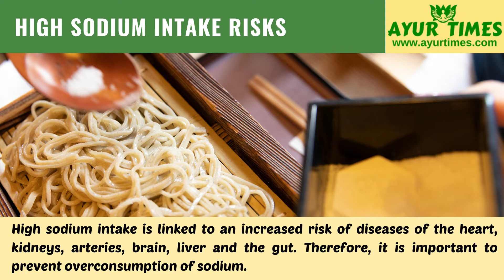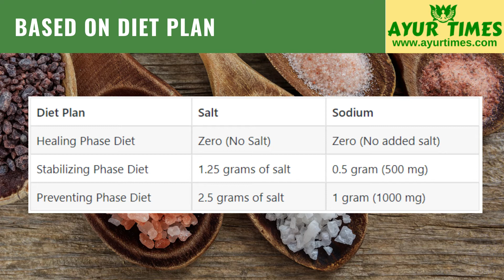How Much Salt Can You Take Daily (Recommended Daily Sodium Intake)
High salt intake is associated with a high risk of cardiovascular diseases. It also affects the health of the heart, kidneys, arteries, brain, liver and the gut. If you follow our advice, you should watch this video for our recommended salt allowance per day. You will learn how much sodium per day is recommendable by us.